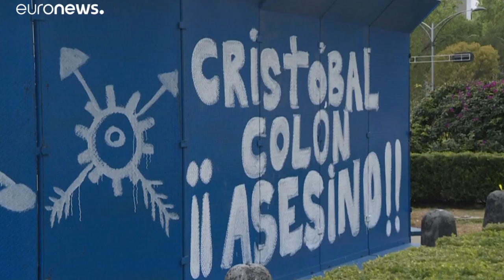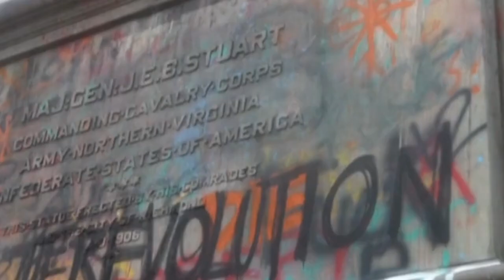¿Por qué derriban las estatuas de los "conquistadores y colonizadores" de América?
Este video lo hacemos en solidaridad con las causas que buscan reivindicar, a los pueblos originarios de América y a los afro-descendientes, traídos brutalmente a tierras americanas.

Desearía conocer las opiniones de ustedes sobre este tema.

Fuentes consultadas:
 - Covo, Adelina y Santos Molano, Enrique. La Historia de Colombia.
- Conoce a los supervivientes de un «genocidio sobre el papel». En National Geographic. el 210428
el 210428
 - Navarrete, María Cristina. Génesis y Desarrollo de la Esclavitud en Colombia. Siglos XVI y XVII. Programa Editorial Universidad del Valle. Cali. 2005.